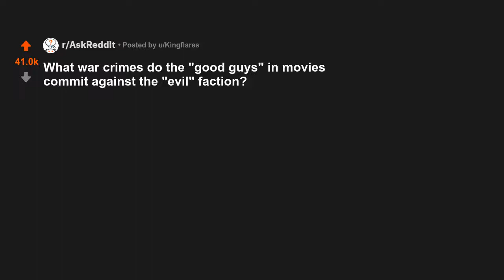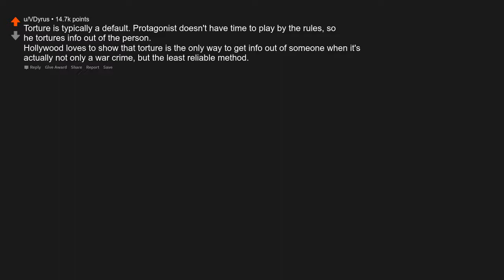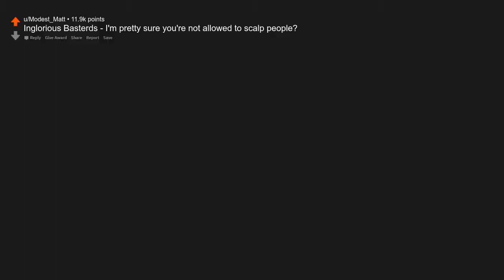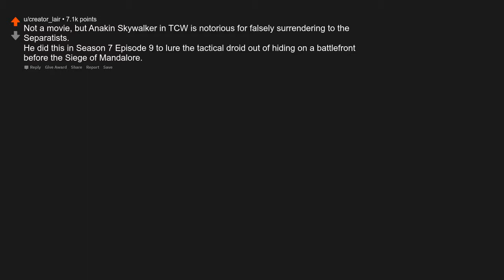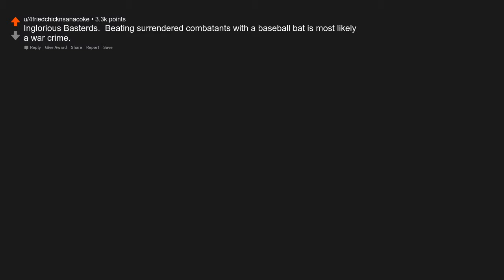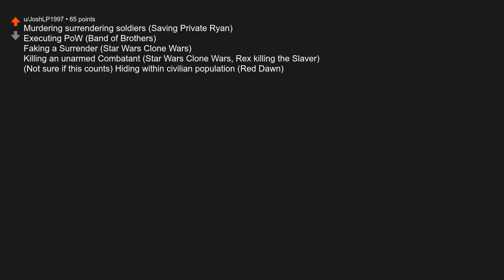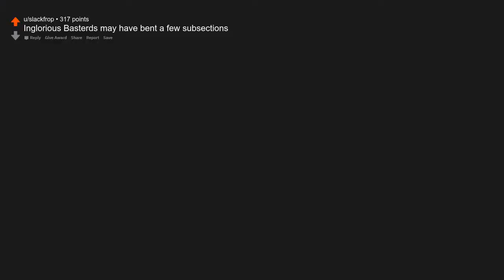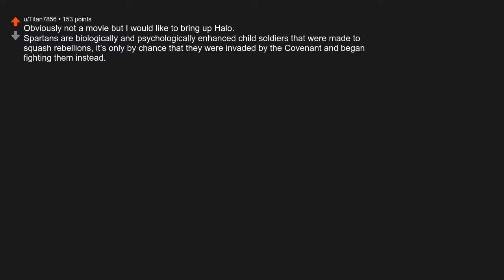What war crimes do the "good guys" in movies commit against the "evil" faction?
Originally posted by u/Kingflares